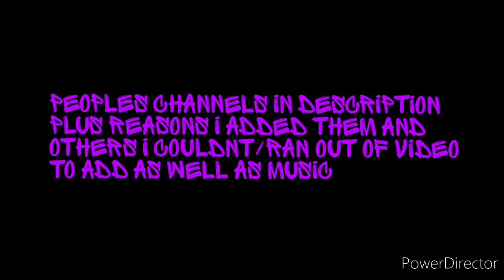Battles for people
Channels are no longer in description sadly. Sorry if you still looked